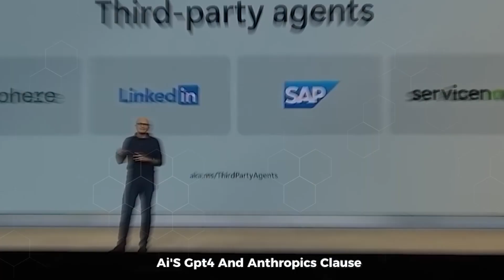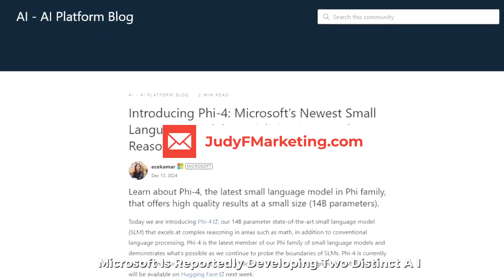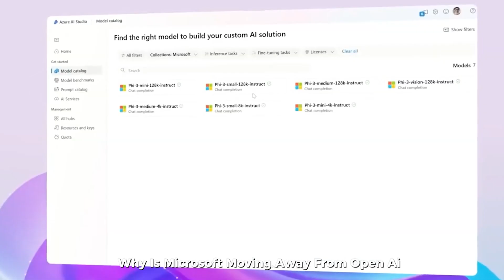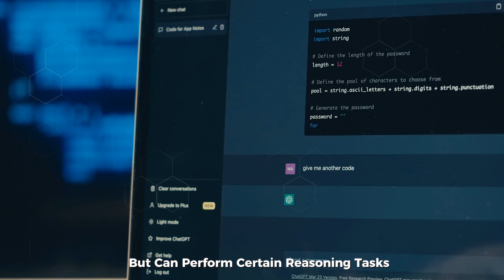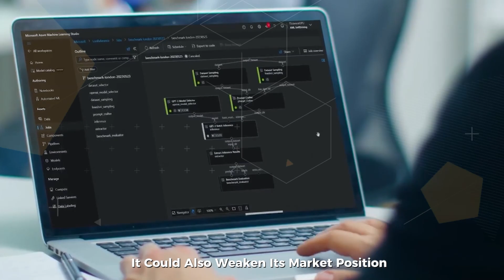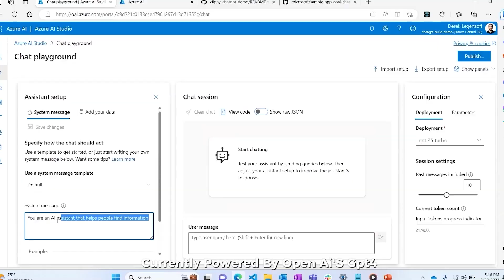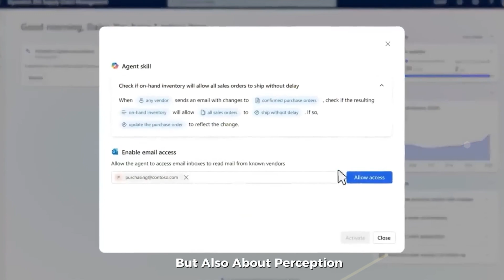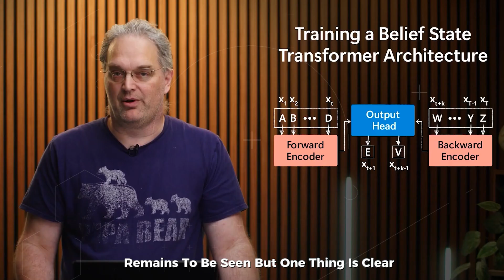The AI Industry Just Got a HUGE Boost from Microsoft's Latest Move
The AI Industry Just Got a HUGE Boost from Microsoft's Latest Move | Web Spark

Microsoft has once again taken the tech world by storm with a groundbreaking move in the AI industry. The company has been making significant strides in artificial intelligence, and its latest announcement could reshape the future of AI-driven technology. With continuous investments in AI research, strategic partnerships, and the integration of advanced AI models into its products, Microsoft is positioning itself as a leader in the AI revolution. This move is expected to challenge competitors like Google, OpenAI, and Amazon while redefining how businesses and consumers interact with AI-powered solutions.

One of the key highlights of Microsoft’s latest initiative is its deep integration of AI into core services, including Azure AI, Microsoft 365 Copilot, and its cloud-based AI infrastructure. By leveraging powerful machine learning models, Microsoft aims to enhance productivity, automate workflows, and offer businesses smarter decision-making tools. Industry experts believe that this strategic investment will significantly impact sectors like healthcare, finance, and software development, making AI more accessible and efficient than ever before.

Additionally, Microsoft’s ongoing partnership with OpenAI continues to push the boundaries of AI capabilities. From advancements in generative AI with ChatGPT to developing enterprise-grade AI solutions, Microsoft is ensuring that its technology remains at the forefront of innovation. This bold move signals a new era where artificial intelligence becomes an integral part of everyday digital experiences, from cloud computing to cybersecurity and customer service automation.

As Microsoft continues to expand its AI capabilities, questions arise about how this will impact competitors and the broader AI landscape. Will this give Microsoft an undeniable edge in AI supremacy, or will rival companies respond with their own revolutionary innovations? One thing is certain—the AI industry is evolving at an unprecedented pace, and Microsoft is determined to lead the charge.

and Learn about the realities of artificial intelligence, debunk common myths, and explore its true impact on industries.